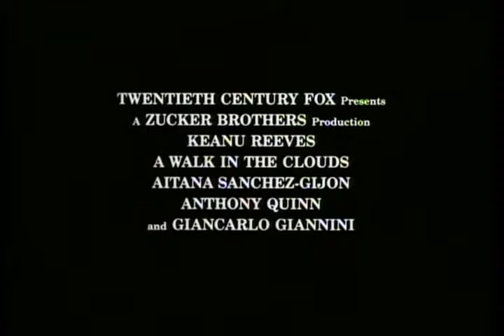A Walk in the Clouds 1995 Trailer | Keanu Reeves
A Walk in the Clouds 1995

 A married soldier returning from World War II poses as a pregnant woman's husband to save her from her father's anger and honor.
Director: Alfonso Arau
Writers: Robert Mark Kamen (screenplay), Mark Miller (screenplay)
Stars: Keanu Reeves, Aitana Sánchez-Gijón, Anthony Quinn